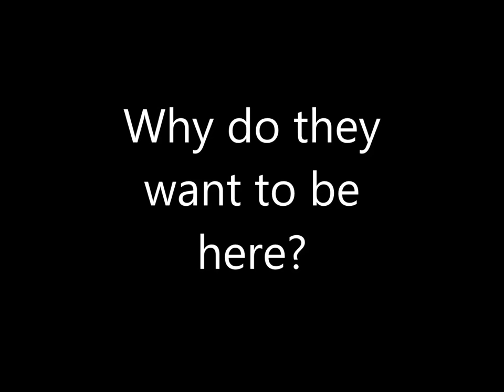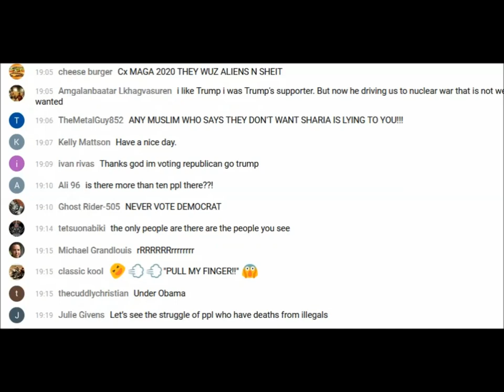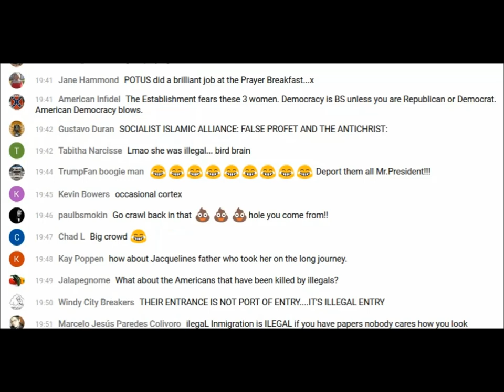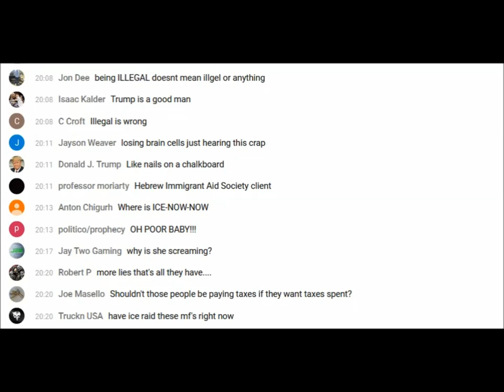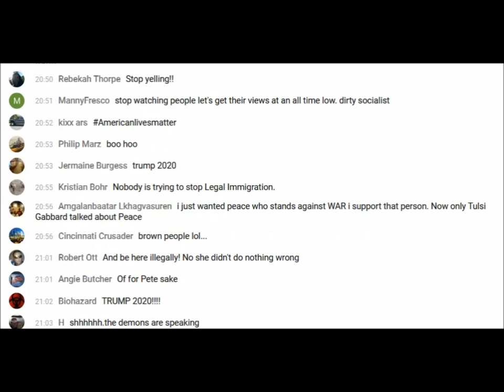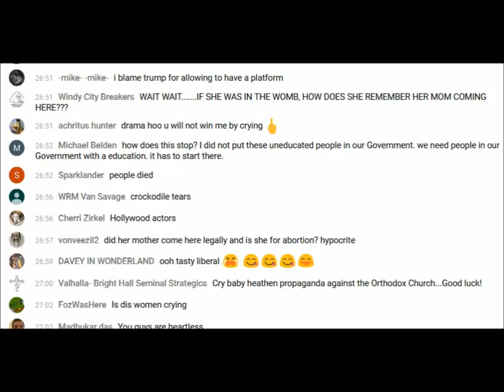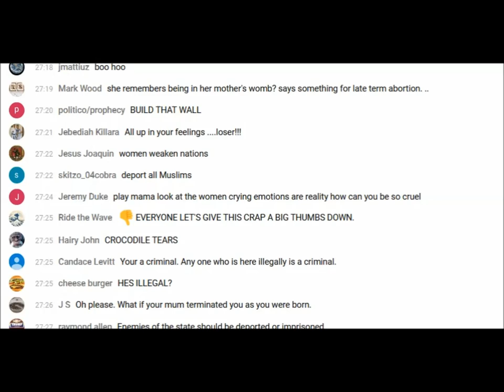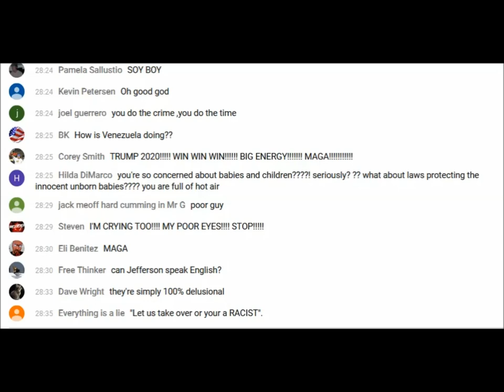Illegal immigrants complaning about USA